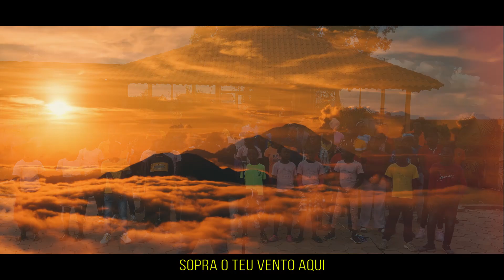A Casa é Sua - Coral Aldeia Nissi | ANGOLA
ISSO É PRA VOCÊ 👇🏾